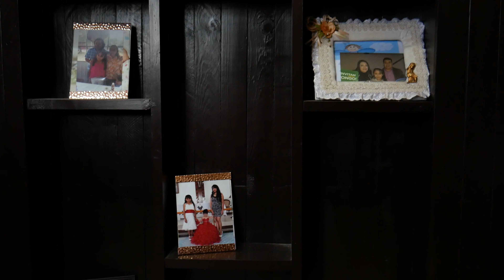Alejandra y Gerardo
Resumen de boda